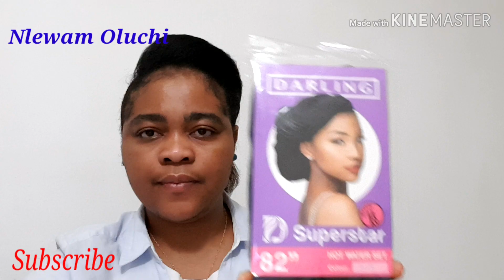Beautiful Boxbraids Hairstyle | Knotless Boxbraids Beginners friendly | Hair tutorial | Hair DIY .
Beautiful boxbraids hairstyles | Knotless boxbraids beginners friendly | Hair tutorial  | Hair DIY
Subscribe if you haven't done that already, like and share with your Family's and friends, remember to leave your comment below, don't forget to turn your notification bell button on so that you will be the first to know when I upload new video.